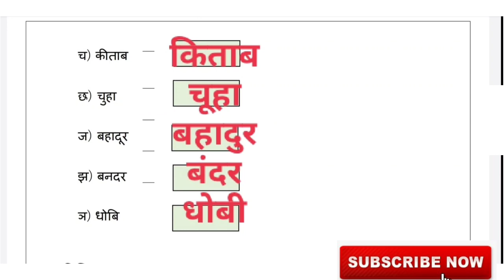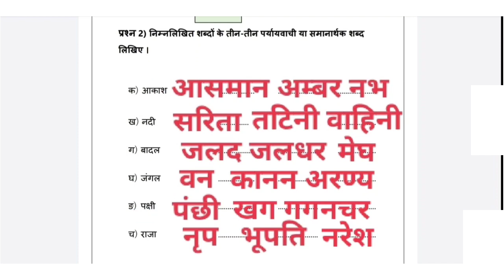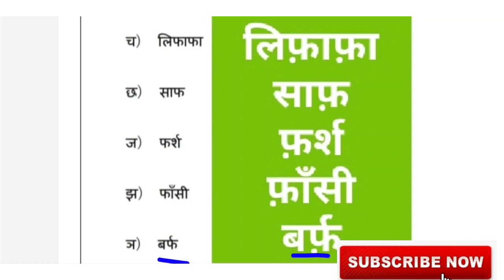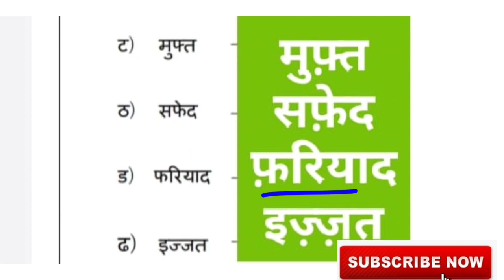EDMC कक्षा 3 सप्ताह 22 हिंदी कार्यपत्रक 21 व्याकरण Class 3 Week 22 Hindi Vyakaran Worksheet 21 solve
EDMC कक्षा 3 सप्ताह 22 हिंदी कार्यपत्रक 21 व्याकरण Class 3 Week 22 Hindi Vyakaran Worksheet 21 solved@padhoindia630